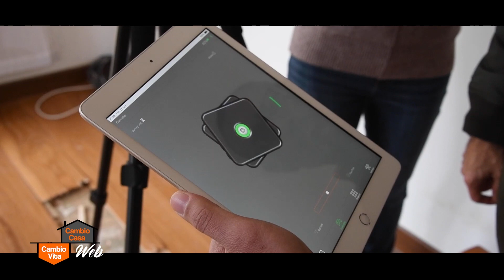INTERVENTO TECNICO THE METER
📣🎥 The Meter entra in azione e prende parte al programma 𝐂𝐚𝐦𝐛𝐢𝐨 𝐂𝐚𝐬𝐚, 𝐂𝐚𝐦𝐛𝐢𝐨 𝐕𝐢𝐭𝐚! 𝐖𝐞𝐛 insieme all'interior designer e conduttore @AndreaCastrignanoOfficial . In questa puntata, il nostro strumento ha reso il rilievo dell'appartamento più semplice e veloce che mai! È stato un piacere contribuire a questo progetto, supportando il team nel trasformare gli spazi con precisione ed efficienza. 🔍✨